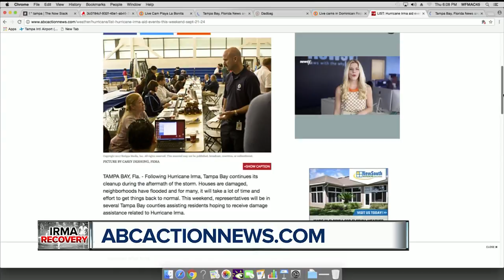LIST: Irma aid events for Thursday and Friday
This weekend, representatives will be in several Tampa Bay counties assisting residents hoping to receive damage assistance related to Hurricane Irma.